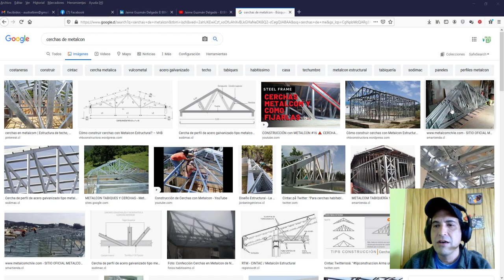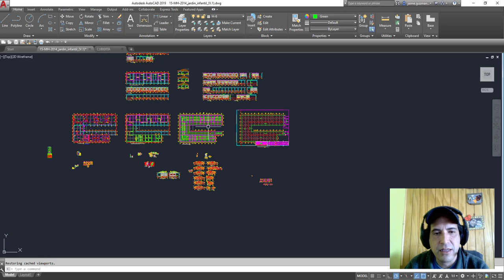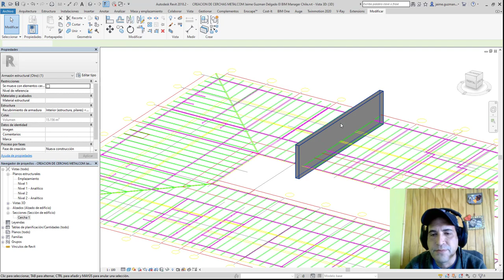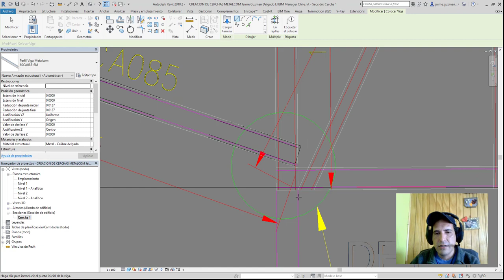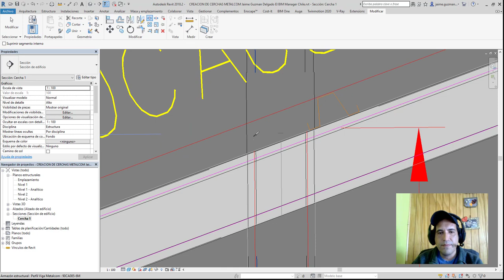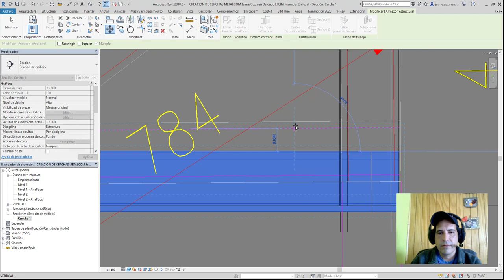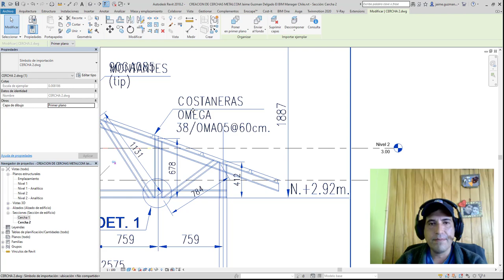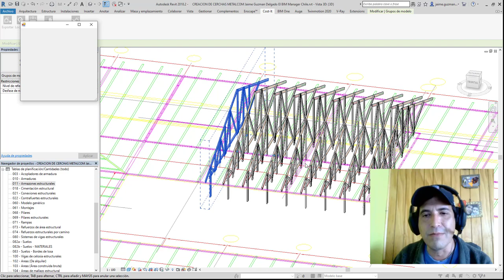CREAR CERCHA DE METALCOM EN REVIT 2021 Jaime Guzman Delgado El BIM Manager Chile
CREAR CERCHA DE METALCOM EN REVIT 2021
por Jaime Guzman Delgado El BIM Manager Chile

LINK DEL EJERCICIO DEL CAD Y DEL RVT Ver. 2018
, con los perfiles de Metalcom, en base al Catalogo de Cintac - Chile

CHILE
Danny Lobos - BIM Expert

ARGENTINA
Universo BIM - Luciano Gorosito :

CHILE
SEIHC SPA

CHILE
Joaquin Gomez Mella - Arquitecto BIM

CHILE
Distribuidor Presto - Presupuesto y Costes Construcción e Industrial:

CHILE
SONDA

MEXICO
Victor Cessa :

MEXICO
Neptali Nuriulu Vasquez - Chiapas :

MEXICO
Arquitectura- Humberto Burgos - Monterrey

MEXICO
Ingeniería Civil - Osvaldo Mirelles - Guanajuato - Mexico